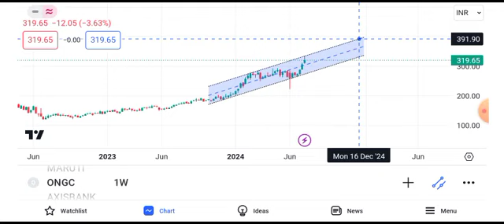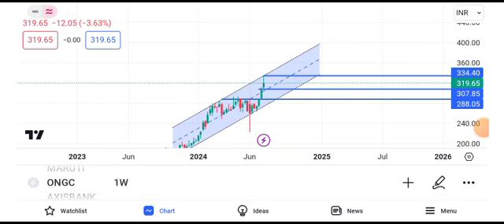ONGC share news tomorrow | ONGC share price target tomorrow | ONGC share news today intraday